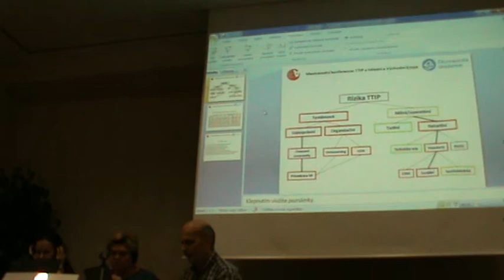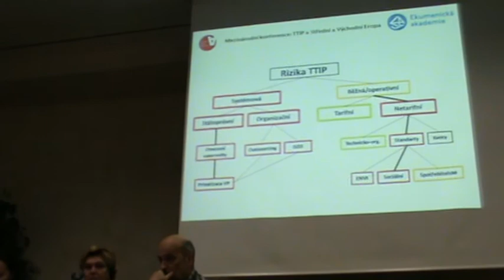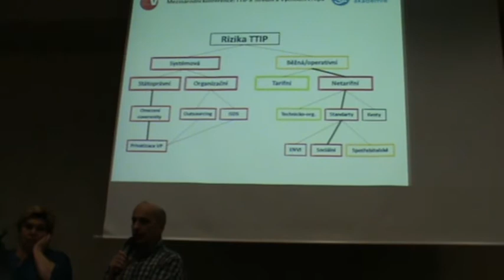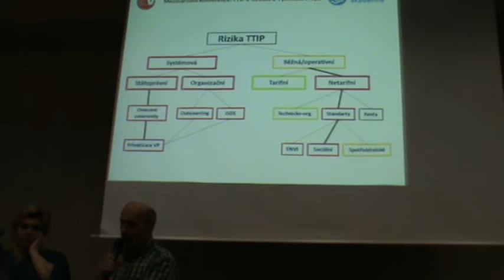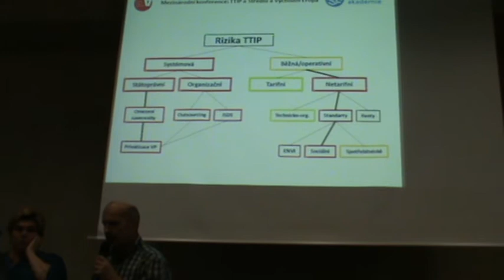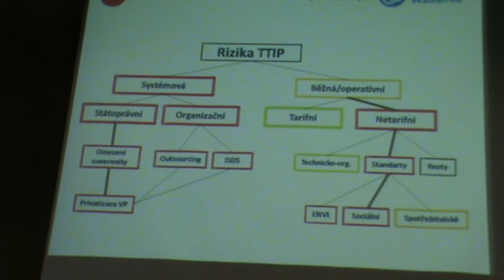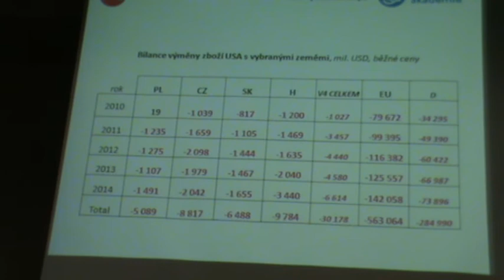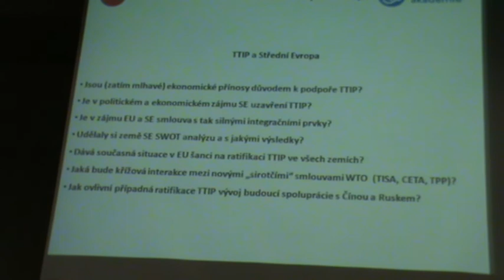TTIP a Střední a Východní Evropa - 4/17 - Jiří Šteg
Úterý 10. listopadu, Hotel Amarilis, Konfereční sál A, Štěpánská 18, Praha

Dojednávaná smlouva o Transatlantickém obchodním a investičním partnerství je jednou z klíčových dohod, která ovlivní obchod, pracovní podmínky, životní prostředí, zkrátka celé spektrum věcí, týkající se kvality života. Pochybnosti nad její transparentností ale vyvolávají řadu otázek. Jaké mohou být dopady TTIP na země Střední a Východní Evropy? Ke smlouvě obecně a jednotlivým zemím zvlášť přijdou diskutovat zástupci širokého spektra organizací, kteří zároveň budou reprezentovat jednotlivé země.

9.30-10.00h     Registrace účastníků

10.00h – 10.15h Zahájení konference a úvodní slovo, Jan Májíček (Ekumenická akademie)

10.15 – 12.00h    Co je v sázce s TTIP, John Hillary (War on Want, UK)

12.00 – 13.30h    Oběd

12.30 – 14.00h    TTIP a Střední Evropa

Beata Novomeská, Priama demokracia, Slovensko
Györgyi Újszászi,  Védegylet Egyesület, Maďarsko
Roland Zazrycki, Instytut Globalnej Odpowiedzialności (IGO), Polsko
Jiří Šteg, Platforma Stop TTIP, Česká Republika

14.00 – 14.30h    Přestávka

14.30 – 16.00h    TTIP and Východní Evropa

Andrej Gnezda, Stop TTIP platform, Slovinsko
Dean Derezic, Zaustavimo TTIP, Chorvatsko
Mădălina Enache, Terra Mileniul III, Rumunsko

16.00 – 17.30    Argumenty proti TTIP

Regulatorní spolupráce, Petra Němcová, analytička
ISDS a systém mezinárodní spolupráce, Pavel Buršík, Iuridicum Remedium
Víte, co jíte? TTIP a produkce potravin, Tomáš Uhnák (gastrožurnalista)

17.30 – 18-00h   Závěr